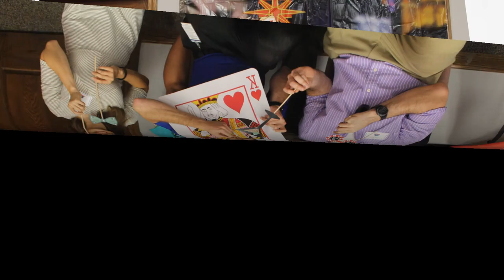Bayada Pediatrics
The Indiana County Chamber of Commerce held a successfull and well-attended Business After Hours event. It was on Thursday, Aug. 17, hosted by Bayada Pediatrics in Blairsville. The casino-themed evening featured games for fun, a sangria and Bloody Mary bar, a photo booth with props and ice cream from Home Made.